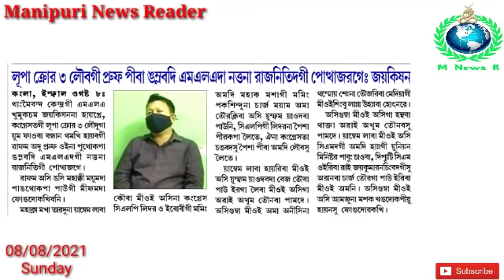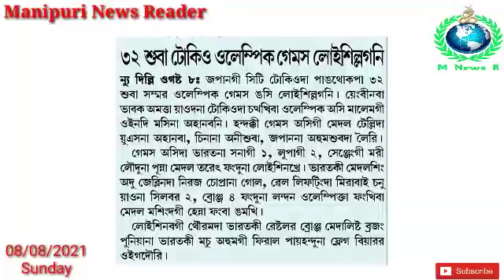Imphal Airport ta Khamba Indigo Flight Amagi Manungda Lin Changkhre Hairi